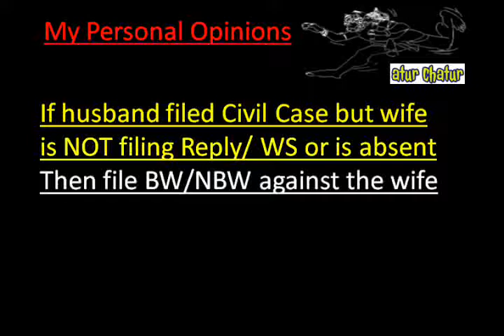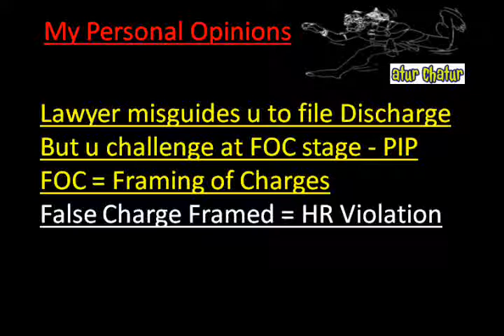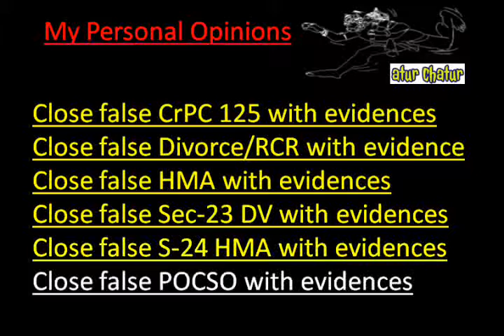Ontario Top Lawyer NRI Legal Services Best Advocates Non Resident Indian Law Firm India